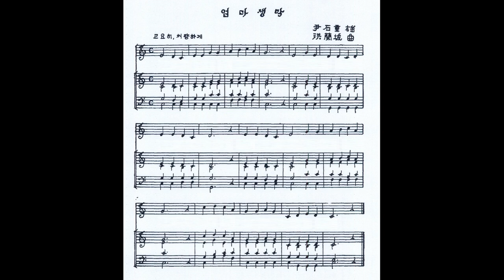홍난파 - 엄마생각